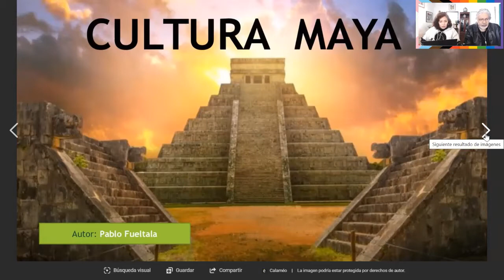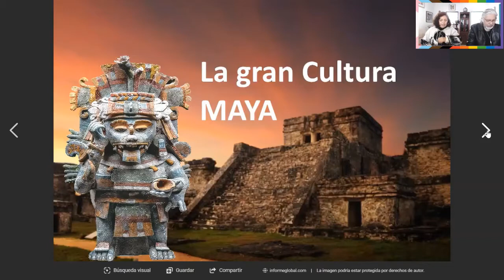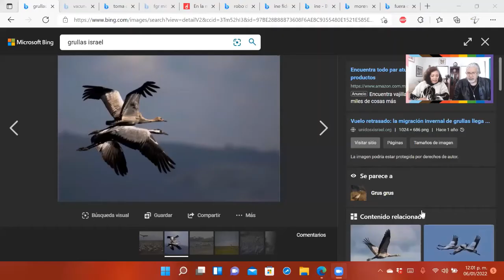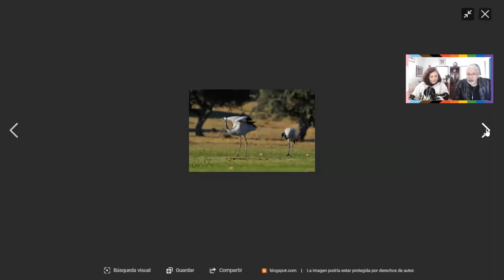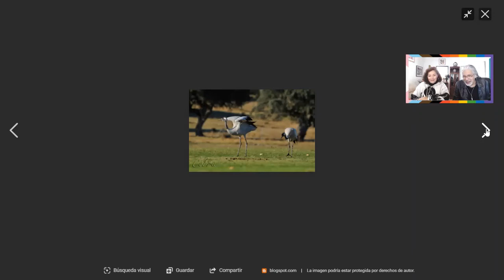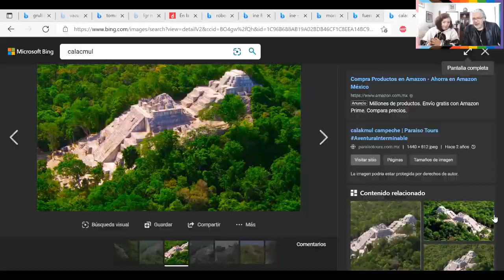4V CÁPSULAS: El Clima no hizo desaparecer a civilización maya, la impresionante Calakmul y las aves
LOS MAYAS Y LAS AVES
Un nuevo estudio sugiere que el colapso maya no se debió a la agricultura insostenible ni a las sequías. La nueva evidencia científica demuestra que si bien los mayas de la zona practicaban la agricultura intensiva y modificaron grandes terrenos para aumentar el volumen de la producción de sus cultivos (especialmente maíz), cada año generaban un excedente de alimentos después de cubrir con lo necesario para su propia subsistencia: “Entre el año 350 y el 900 antes de Cristo, algunos reinos mayas vivieron cómodamente, con sistemas de agricultura sustentable y sin evidencia de inseguridad alimentaria», explica Andrew Scherer, profesor de Antropología en la Universidad de Brown, cabeza del grupo que hizo el descubrimiento.
ADEMÁS, la importancia de las aves en el estudio de medicamentos y vacunas contra la covid-19, y la extraordinaria ciudad maya de Calalmuk.
FOTO DEL VIDEO: El sitio “Antigua Ciudad Maya y Bosques Tropicales Protegidos de Calakmul”, en Campeche, México, fue inscrito en junio del 2014 en la Lista del Patrimonio Mundial de la Unesco como un bien mixto, cultural y natural (Milenio).
Ensenada, B.C., México, lunes 7 de febrero del 2022.